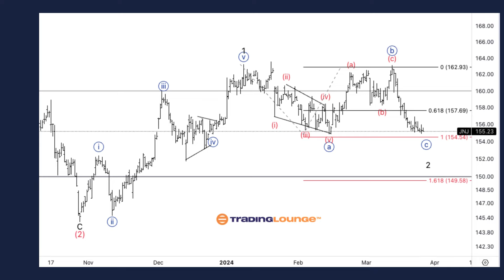Johnson & Johnson (JNJ) Stock - Elliottwave Technical analysis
JNJ Elliott Wave Analysis Trading Lounge Daily Chart,

Johnson & Johnson, (JNJ) Daily Chart

JNJ Elliott Wave Technical Analysis

FUNCTION: Trend

MODE: Impulsive

STRUCTURE: Motive

POSITION: Wave (3).

DIRECTION: Upside in wave 3 of (3).

DETAILS: Looking for a three wave move into wave (2) to be completed as we found support on Medium Level at 150$. We are still in the need of upside confirmation into wave (3).

JNJ Elliott Wave Analysis Trading Lounge 4Hr Chart,

Johnson & Johnson, (JNJ) 4Hr Chart

FUNCTION: Trend

MODE: Impulsive

STRUCTURE: Motive

POSITION: Wave {c} of 2.

DIRECTION: Turn into wave 3.

DETAILS: Monitoring the downside into wave {c} as we are approaching equality of {c} vs. {a}. Looking for support to be found within the 155$ to 150$ range.

Welcome to our JNJ Elliott Wave Analysis Trading Lounge, where we delve into Johnson & Johnson (JNJ) using Elliott Wave Technical Analysis. Let's explore the market dynamics on the Daily Chart as of March 26, 2024.

*JNJ Elliott Wave Technical Analysis – Daily Chart*

Our analysis reveals a trending function characterized by impulsive mode and motive structure, positioned in Wave (3). The direction signals upside momentum in wave 3 of (3). Currently, we anticipate the completion of a three-wave move into wave (2), with support identified at the Medium Level of $150. However, we await confirmation of the upward trajectory into wave (3).

* JNJ Elliott Wave Technical Analysis – 4Hr Chart*

Here, we observe a trending function marked by impulsive mode and motive structure, positioned in Wave {c} of 2. The direction indicates a transition into wave 3, with a focus on monitoring the downside into wave {c}. As we near equality between wave {c} and wave {a}, which typically occurs within the $155 to $150 range, we anticipate finding support.

Technical Analyst : Alessio Barretta - TradingLounge™

TradingLounge Once Off SPECIAL DEAL: buy 1 month Get 3 months